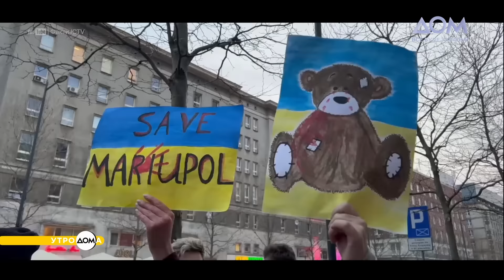День рождения Якова Айзенберга и годовщина освобождения Мариуполя: 13 июня в истории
13 июня 1895 года во Франции завершились первые в мире автомобильные гонки.
В этот день в 1934 году родился выдающийся украинский конструктор ракетно-космической техники Яков Айзенберг.
13 июня 2014 года – День освобождения Мариуполя от пророссийских захватчиков.

Какую дистанцию преодолевали участники автомобильных гонок во Франции, какие известные проекты разработал Яков Айзенберг, сколько дней захватчики удерживали Мариуполь? Об этом и многом другом узнавайте в сюжете программы "Утро Дома"